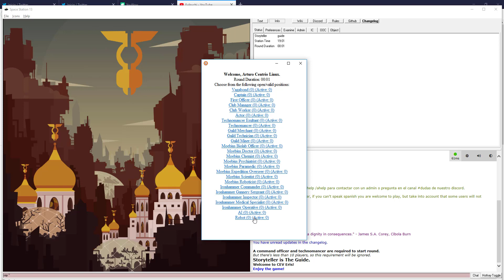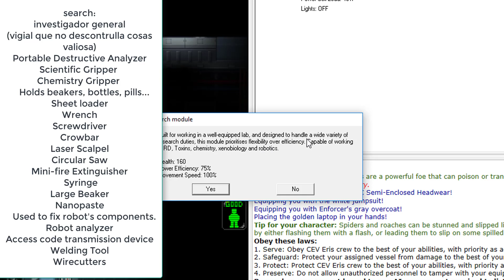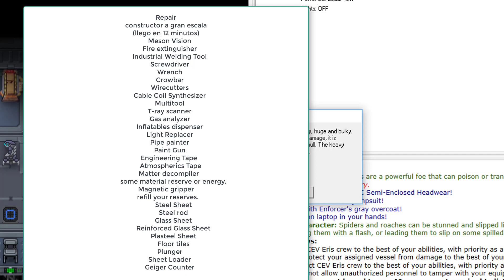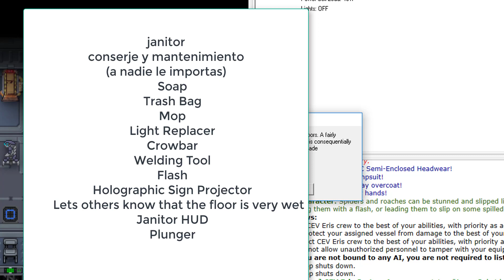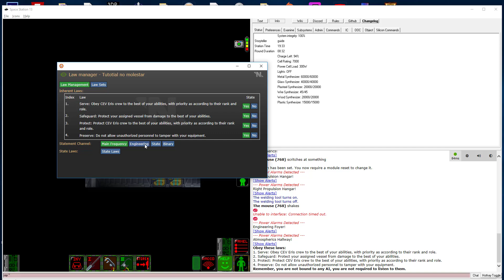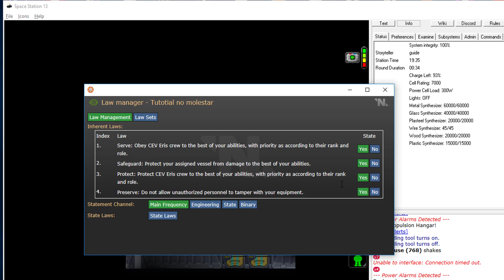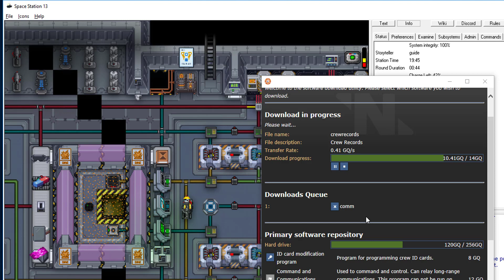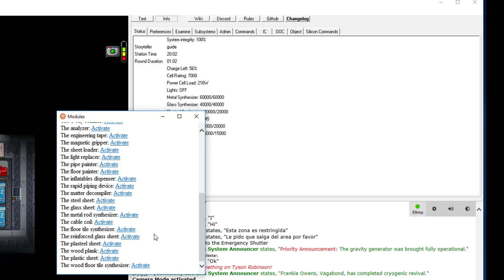Consejos para ser un cyborg y cosas básicas ss13 code (cev eris)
tuve que hablar por encima del video por eso se descuadra lo que digo con lo que se ve pero se puede entender con la explicación.